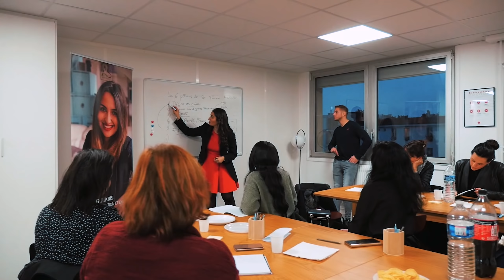Faire ressentir le manque à un homme : Voilà comment le déstabiliser !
🎁 Télécharge ton test pour savoir quelle croyance inconsciente t’empêche d’être garder les hommes qui te plaisent

🔥 Mon programme caliente Reine du Sexe 2 est actuellement à 137€ au lieu de 197€ ! Clique juste ici pour découvrir comment t’emmener au 7ème ciel et devenir le meilleur coup d’un homme

🎁 Reçois mon mail chaque lundi pour te sentir plus épanouie, plus sexy et mieux comprendre les hommes

🎥 Pour découvrir le studio où j'ai tourné cette vidéo, c'est juste par

Séduire un homme ? Psychologie masculine ? Perturber un homme ? Déstabiliser un homme ? Faire ressentir le manque à un homme : Voilà comment le déstabiliser !

Brenda Boukris